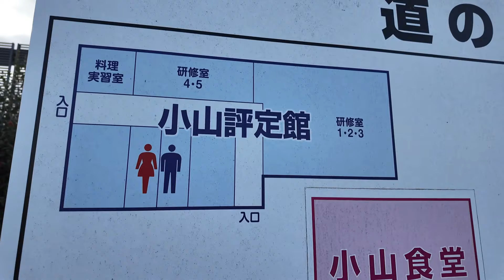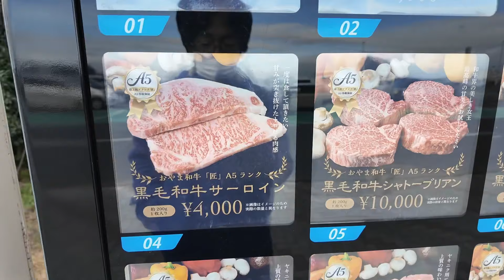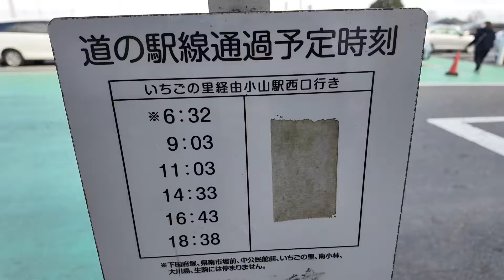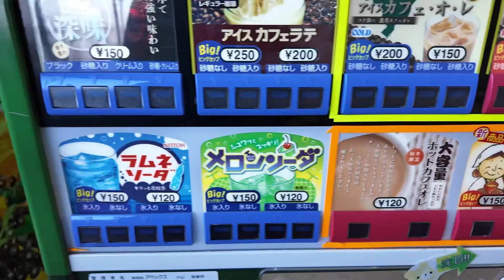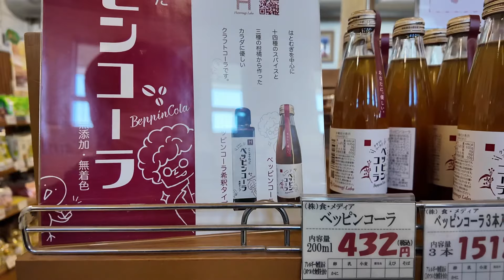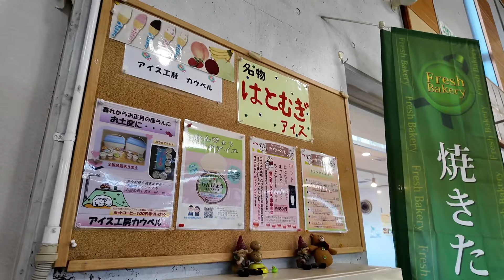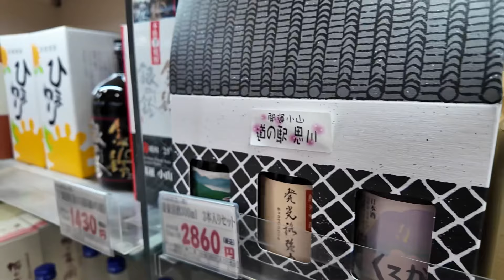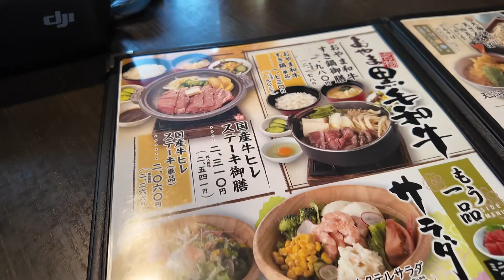【小山市】道の駅思川に行ってきました！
今回は、栃木県小山市にある道の駅思川行ってきました。

レトロボーイ いちろう

レトロボーイいちろう

15年12月に初めてのCD(3曲入り)をリリースしました。